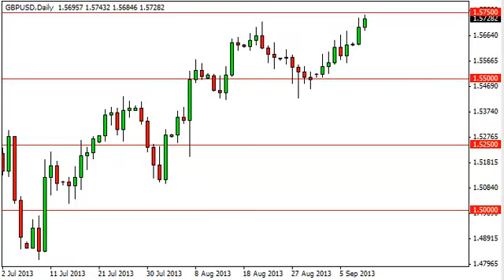GBP/USD Technical Analysis for September 11, 2013 by FXEmpire.com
- September 11, 2013 currency daily technical analysis for the
GBP/USD pair. Forex Technical Analysis Forex Fundamental Analysis and Forex Brokers